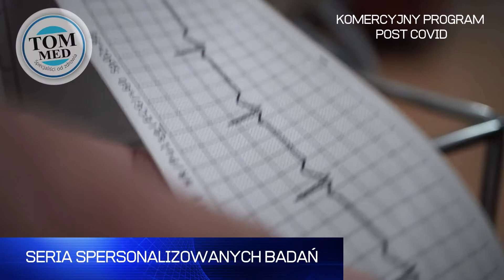ODZYSKAJ ZDROWIE PO COVID-19